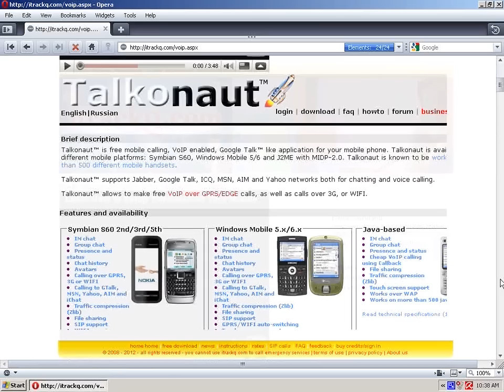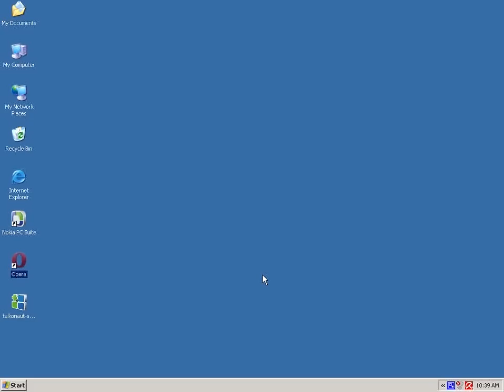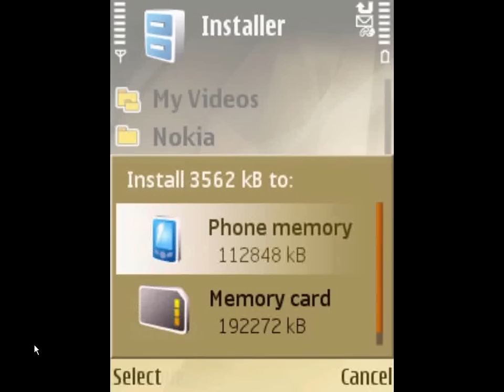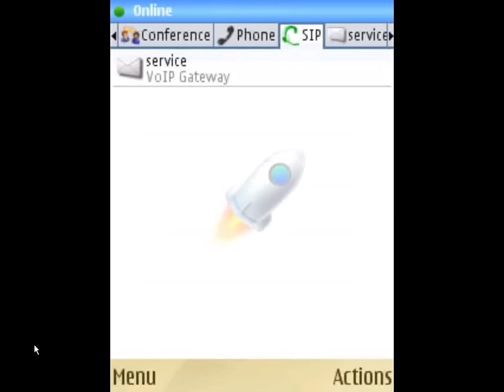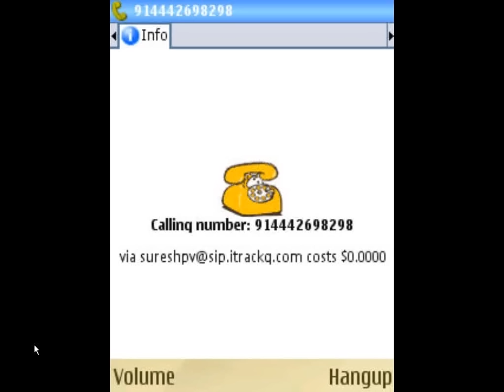Learn How to Setup Talkonaut on your Mobile